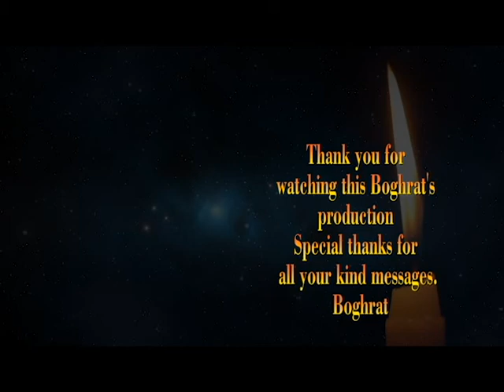The Last Greetings(Salame Akhar) Arranged for Classical Guitar By: Boghrat